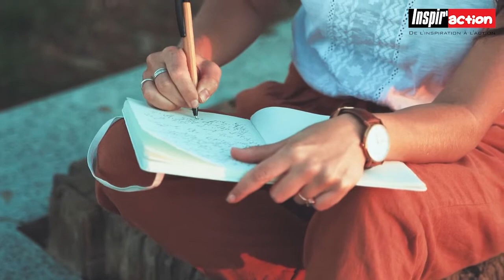Voici comment sortir des relations toxiques.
Le Dr Sharon Livingston est fondatrice et présidente de The Livingston Group for Marketing, Inc., une société de recherche en marketing de marque qui met en œuvre des techniques projectives pour découvrir et renforcer la relation entre les produits Fortune 100 et leurs consommateurs. Sharon a également écrit "Get Lost Girlfriend: Comment je me suis retrouvée quand mon meilleur ami m'a largué". Malgré sa réussite professionnelle, Sharon s'est retrouvée dans une amitié toxique - une amitié qu'elle chérissait s'est avérée profondément nocive. En se tournant vers les principes commerciaux de l'image de marque et en travaillant sur sa propre marque personnelle, elle a appris de nouvelles façons de prendre soin d'elle-même émotionnellement